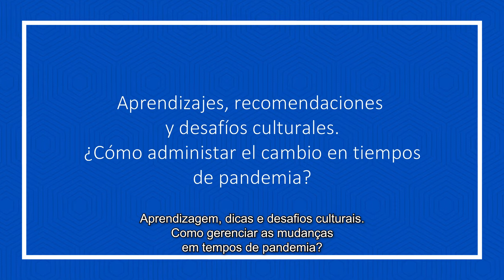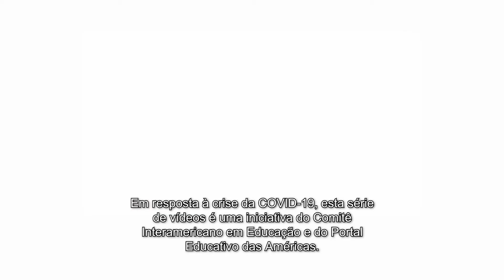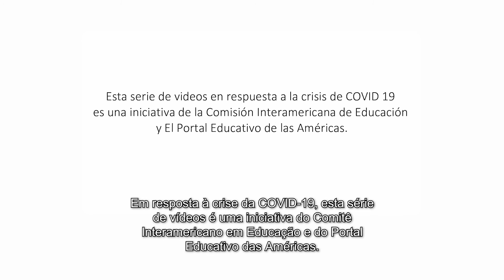OS DESAFIOS DA VIRTUALIZAÇÃO ONDE COMEÇAR? Pent Flacso 3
EDUCAÇÃO EM TEMPOS DE MUDANÇA
OS DESAFIOS DA VIRTUALIZAÇÃO
ONDE COMEÇAR?

INSTITUIÇÃO CONVIDADA:
Proyecto de Educación y Nuevas Tecnologías
(PENT) Flacso Argentina